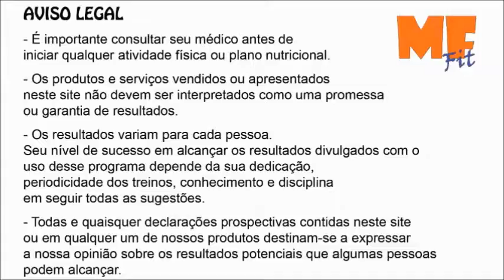Treinamento Intervalado de Alta Intensidade Avançado - HIIT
Este Treinamento Intervalado de Alta intensidade vai te ajudar a secar aquelas gordurinhas e definir seu corpo.

Antes de começar qualquer exercício procure o seu cardiologista para que possa ter certeza que você esteja liberado(a) para a pratica da atividade física.

O Fabrício ou qualquer pessoa associada ao canal Malvado favorito Fit não se responsabilizará por lesões ou qualquer dano sofrido após a realização dos treinos exibidos pelo MF Fit.